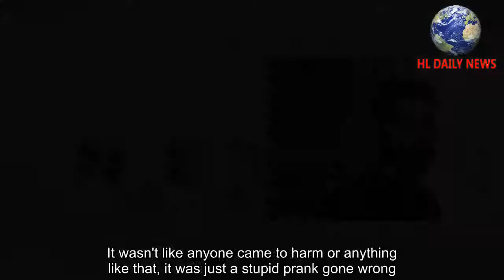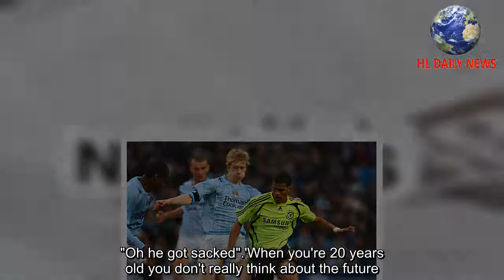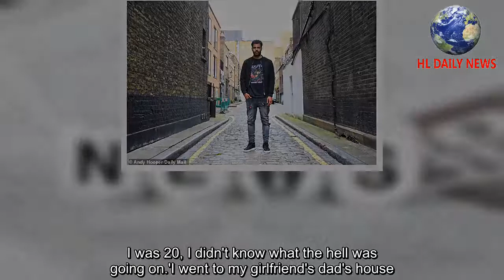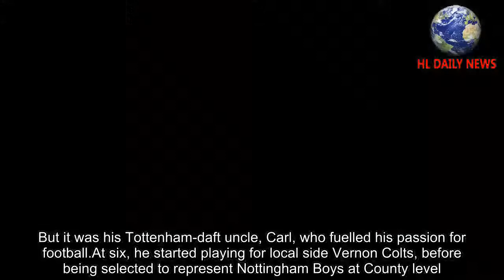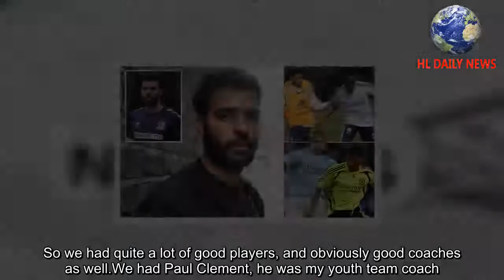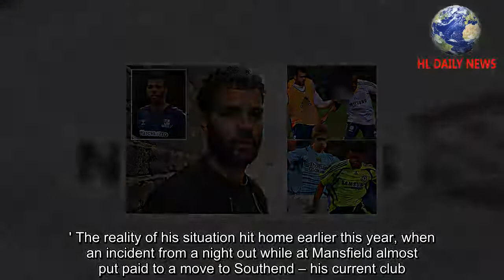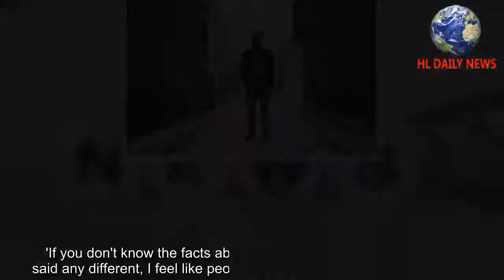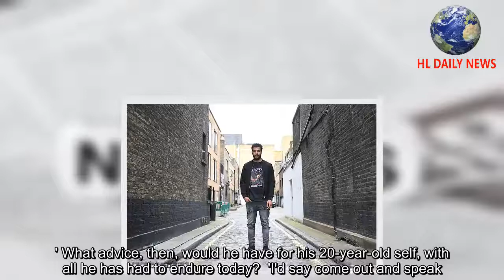Chelsea Jacob Mellis opens up on the smokebomb incident that saw him leave Stamford Bridge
Jacob Mellis is casting his mind back to the day at Chelsea's Cobham training centre in 2012 when he pulled the pin on a smoke grenade and, unbeknownst to him, his top-flight career in English football.'It was just a normal training day,' he recalls, slowly swivelling in his chair in a Marylebone office in the heart of central London.'I think a week before we had paintballing, so one of the boys must have brought one back, brought a smokebomb.' The boy in question was team-mate Billy Clifford and even nine years on the story is well known, if a little light on detail.Mellis is happy to fill in the blanks.'It was in the locker.I didn't know what it did to be fair, and I pulled the thing and it started making mad smoke.'I was trying to open the windows but obviously the fire alarm went off.So I was like "Argh, no!"  'Neil Bath [Head of Youth Development] asked who did it.I said I pulled the thing, I didn't know what it did